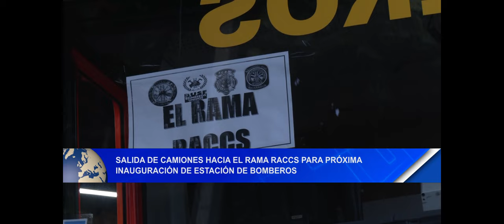Noticias12Nicaragua Camiones de bomberos hacía el Rama RACCS para próxima inauguración de estación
Salida de camiones hacía el Rama RACCS para próxima inauguración de estación de bomberos